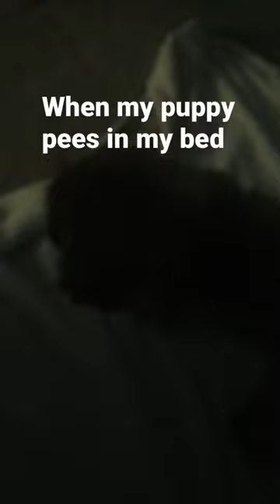Oh my puppy pees in my bed